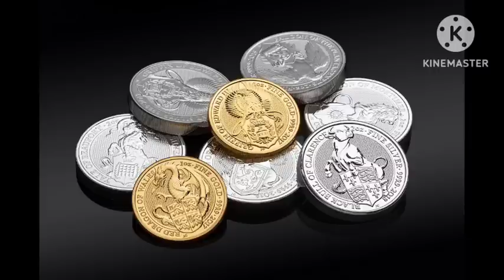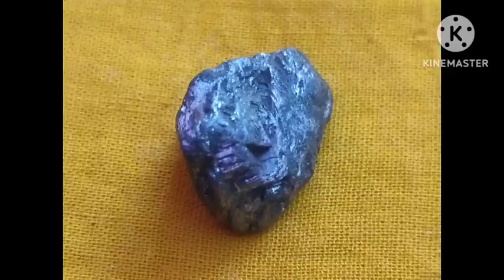ஜனவரி 1 தேதி மறக்காமல் இந்த பொருளை வாங்கி பாருங்கள் | வருடம் முழுவதும் பணம் வந்து கொண்டே இருக்கும்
Hi Everyone !! Welcome to Divine route youtube channel !! In this video I have given simple things to buy on new year 2023. Things which attracts money should buy on January 1st 2023.To know more please watch this video..Enjoy the video...